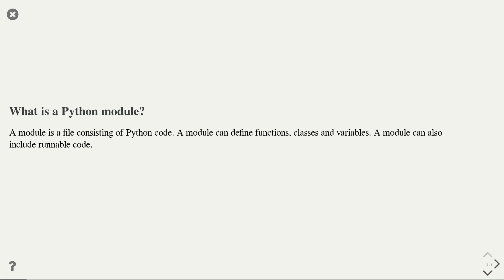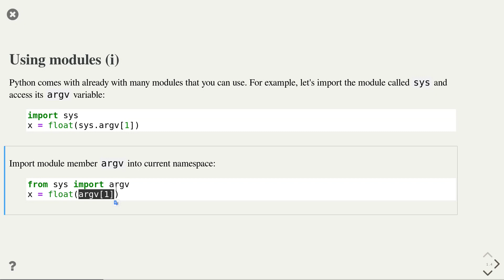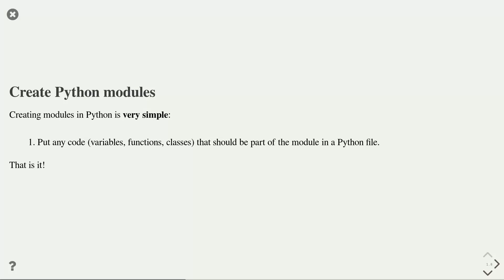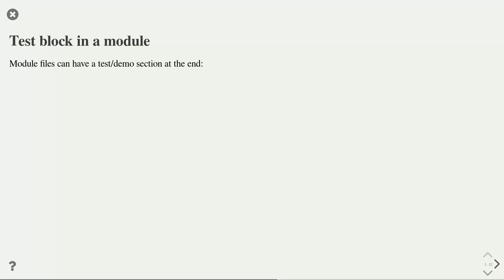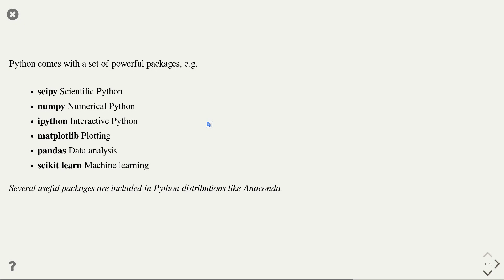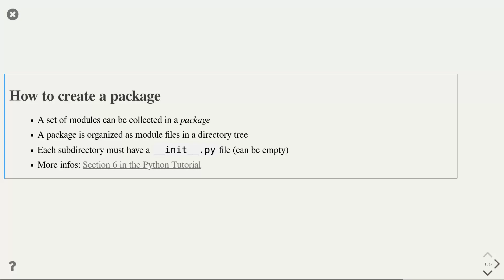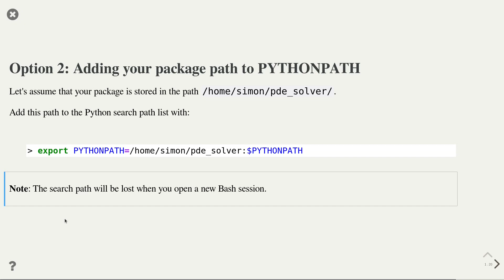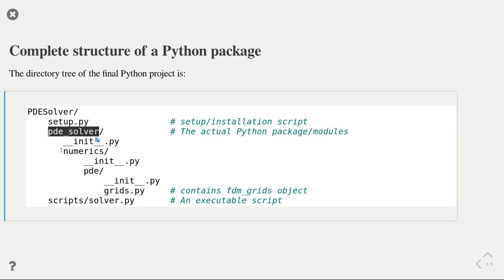Python Modules and Packages